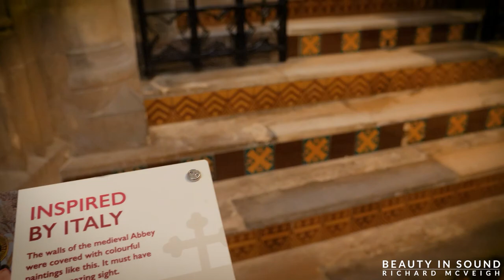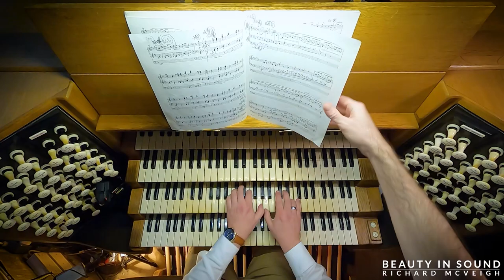🎵 Vierne - Organ Symphony No. 2 from Gloucester Cathedral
In hindsight, I made this recording under bitter-sweet circumstances. It turned out that shortly after I recorded Jonathan Hope at Gloucester Cathedral in 2021, the organ would catastrophically break meaning it would never be heard again in its then form.

Nicholson & Co are going to undertake a renovation and restoration of the organ, and I look forward to hearing a pipe organ in this wonderful acoustic once again.

Louis Vierne - Organ Symphony No.2, Op.20
00:00 | Allegro
08:08 | Choral
16:39 | Scherzo
21:35 | Cantabile
31:12 | Final

Performed by Jonathan Hope Assistant Director of Music at @gloucestercathedral3992.

PayPal is preferred for larger donations (another over £100) because they take a smaller cut of your contribution than YouTube do:

Love,
Richard x